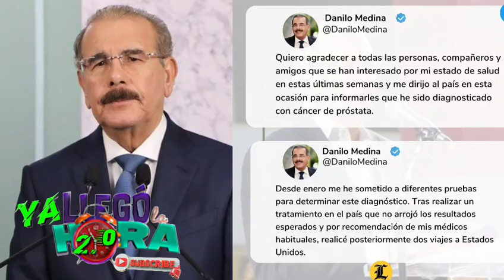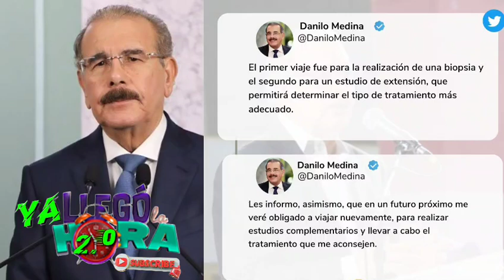Primicia De Último Minuto Danilo Medina Se Acaba De Declar Con Cáncer De Protota...